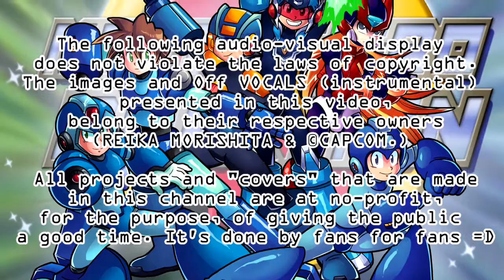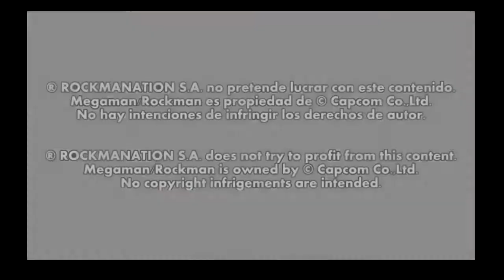【ANOTHER SUN Re-Subido】Rockman Dash FanDub~Cover Full Ver. ESP LATINO~『Shary』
1) El video es de Rockmanations D: , ¿ porque lo subes en tu canal?
2) ¿Pa' Cuando la Rockmania de Axl vs Harpuia?

R/: Piere me la monto pa' cantar la songdesgalilladora xD y soy integrante del grupo (hago a Alis en el drama, también hago de Harpie en la rockmania) sobre eso, ya se subió el año pasado xD !! pueden ir al canal de nuestro jefe calvo pelon y verlo (en el mio solo hay un fragmento)

Ahora sí, viene la descripcion mia xD
Resumiendng!. :v mi madre undió un boton que no tenia que undir y me borró varios videits viejos xD asi que los estoy resubiendo de apoco xD AGRADEZCO a lu por el videin. Piere nooo e___e !! piere me hizo llorar lágrimas de sangre pa cantar esta rola xDDD casi muero vocalmente hablando jajaa
nos vemos en otro dub o fancover !

Este video fue subido originalmente el  20 jul. 2015

✪Para estar al pendiente de FanCovers, parodias, Fandub, Dibujos, información a lo ramdown y cualquier vaina loquilla xD no más sigan mí FanPage =D...✪

.INFORMACIÓN GENERAL.
♣ Mano de obra por: STARS'DUBS y ROCKMANATIONS S.A

✪Agradecimientos especiales a:...
-Al combo de Rockmanations por la invi !!